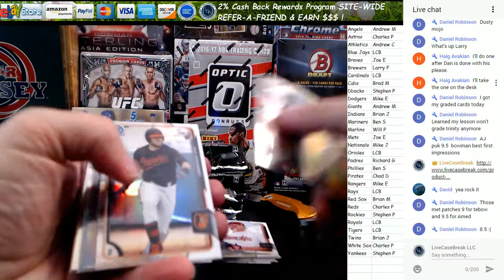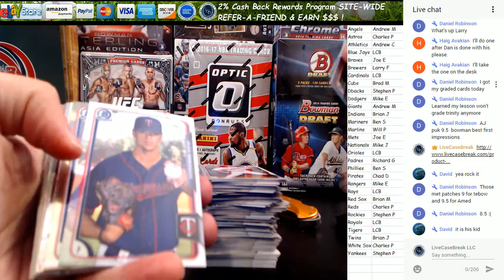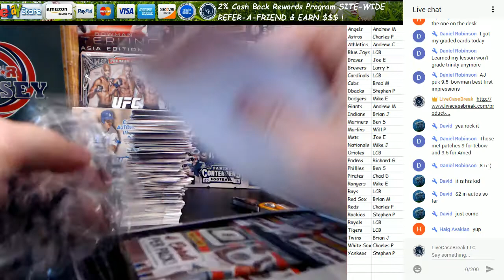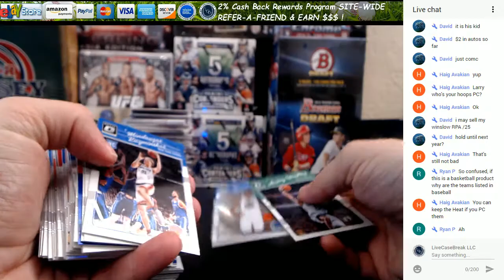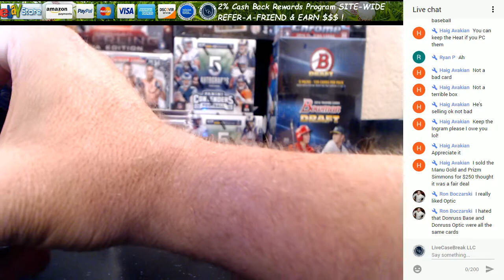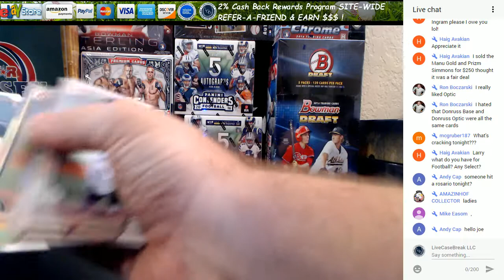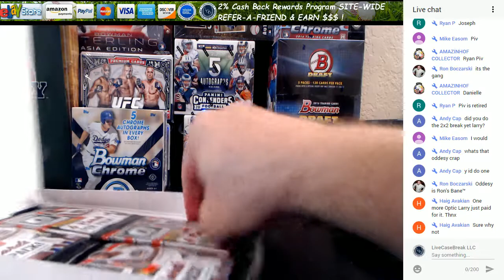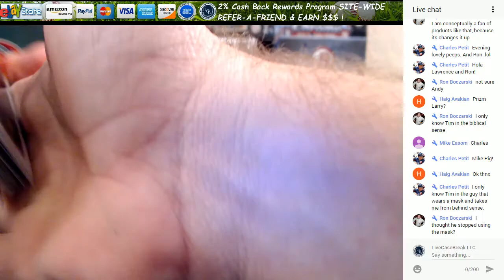Personal Box Breaks Bowman Draft Optic Basketball 4 24 17